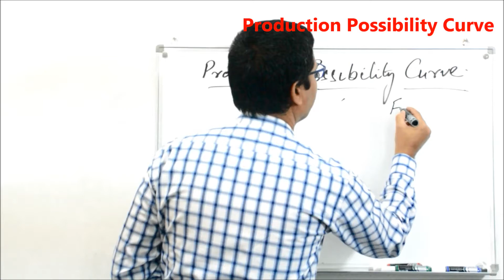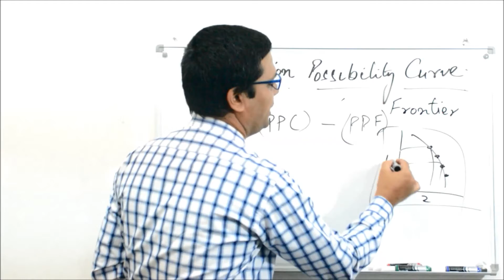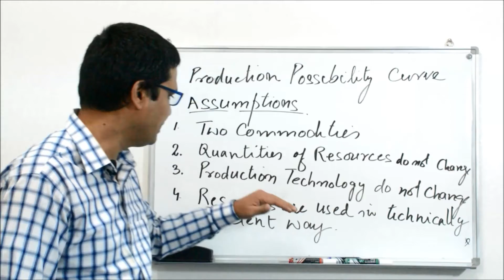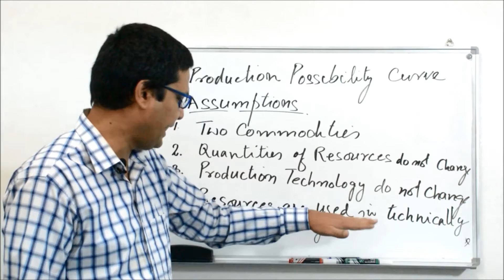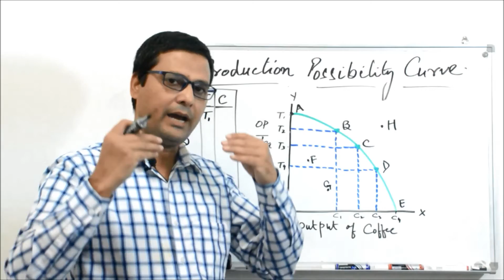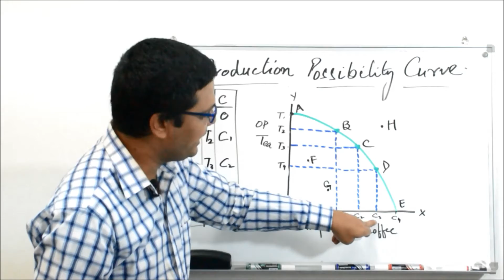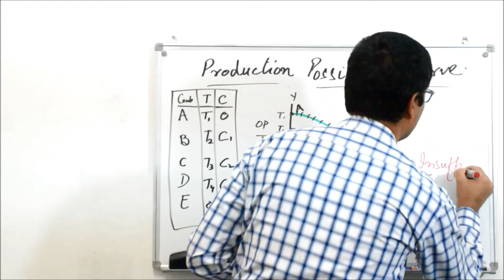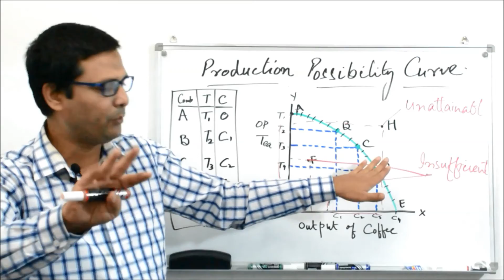Production Possibility Curve in Hindi (with English subtitles)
The video describes about the concept of Production Possibility Curve (Production Possibility Frontier) in Hindi. The video also contains the English subtitles for international students.